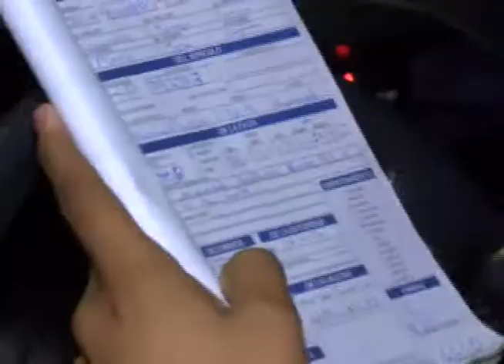OPERATIVO ANTIDOPING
La policía de tránsito instala controles vehiculares para evitar que la accidentabilidad en las calles capitalinas continúe en aumento.